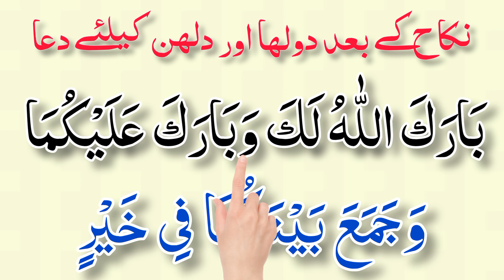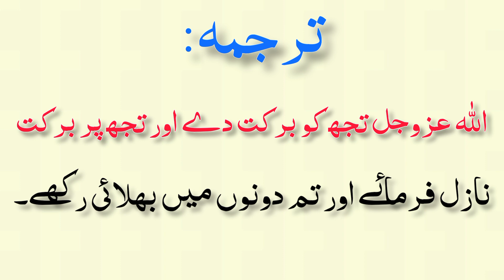Nikah ki Dua | Nikah ki fazilat | Nikah ki Barkaat | dulha aur Dulhan ke liye dua | نکاح کیلئے شرط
Noore Quran k viewers k liye aj Jo Dua paish ki gy wo hy dulha aur Dulhan ke Nikah ki  Dua

آج کی اس ویڈیو میں نور قرآن کے ویوورز کیلئے بہت پیاری مسنون نکاح کے بعد دولہا اور دولہن کی دعا بیان کی گئی ہے